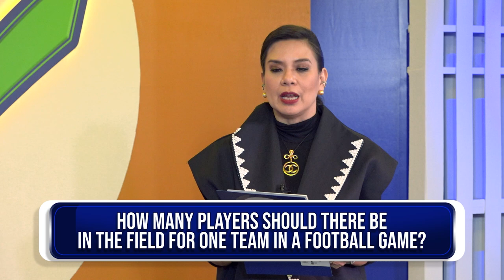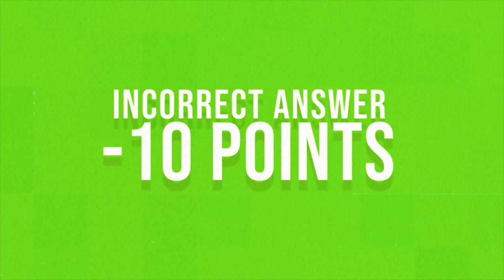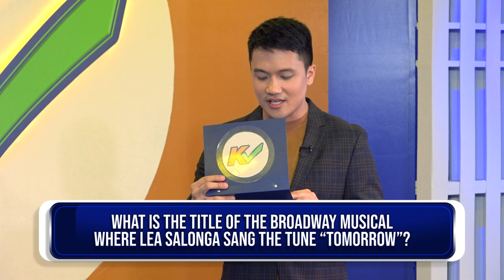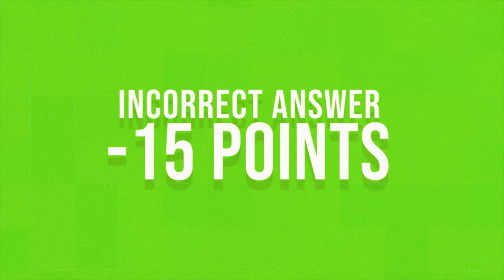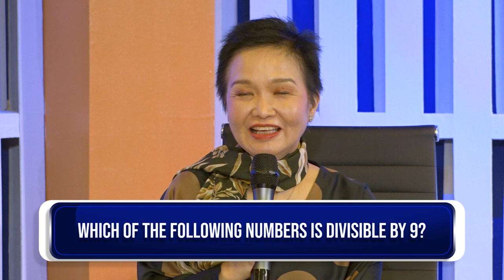KCHECK | Week 6 Episode 30